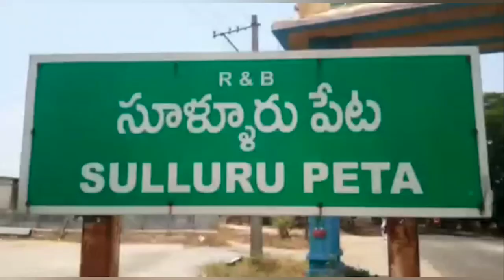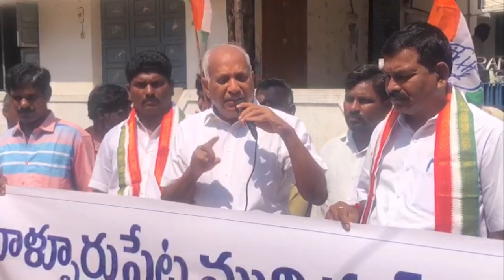మున్సిపాలిటీలో అవినీతి రాజ్య‌మేలుతోంది...|| Injustice In Municipality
- పోలీస్ మద్ధత్తుతో ప్రక్క రాష్ట్రాలకు రేషన్ బియ్యం
- పనిచేసేది 100 మంది, జీతాలు 180 మందికి ఇదేమి లెక్క?
- మండిప‌డ్డ‌ మాజీ కేంద్ర మంత్రి చింతా మోహన్
- సూళ్లూరుపేట మున్సిప‌ల్ కార్యాల‌యం ఎదుట కాంగ్రెస్ నిర‌స‌న